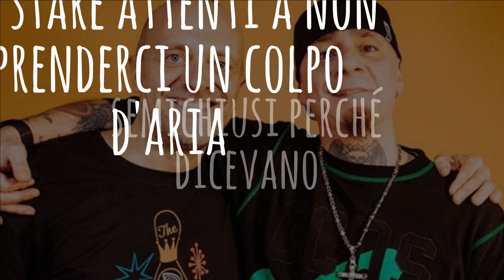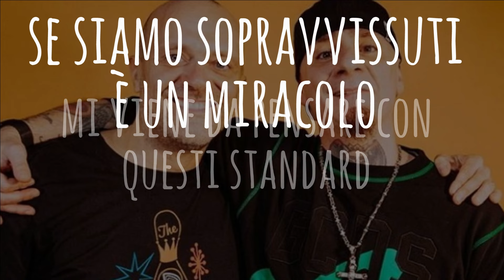MAX PEZZALI "7080902000" feat. J-Ax - Lyric Karaoke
L’ispirazione per 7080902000 è venuta pensando a tutte le volte in cui ho sentito dire: “oggi i giovani vivono in un mondo pericoloso...”- “come si stava bene una volta...”
Forse ricordo male io, ma chi è cresciuto come me negli anni 70/80/90/2000 è sopravvissuto quasi per miracolo!!!
Così ho voluto scrivere questa canzone che parla appunto dei decenni che ho attraversato, raccontando di quanto quei tempi visti con gli occhi di oggi sembrino assurdi, ma che avevano comunque le loro caratteristiche uniche, alcune negative e altre meravigliose. Ogni epoca fa storia a sé.
Quello che non cambia mai invece è che nella vita, come dice il ritornello, “il viaggio è lungo e sbagliando s’impara che anche imparando poi si sbaglia ancora”
Pensiero naturalmente condiviso con J-ax

Usciti vivi solo per puro caso
da un mondo pericoloso ma fighissimo
giocando con gli amici del condominio in cortile
noi ci facevamo malissimo
ginocchia e gomiti sbucciati dalla bici scivolati
sull’asfalto durissimo
l’ora di cena urlata dalle finestre tutte le
mamme che gridavan fortissimo: “è pronto!”

Domenica mattina gita in collina
un viaggio che sembrava sempre lunghissimo
senza cinture senza airbag pronti a vomitare
tra i tornanti e le curve a gomito
i genitori che fumavano coi finestrini
semichiusi perché dicevano
di stare attenti a non prenderci un colpo d’aria
che ci ammalavamo tantissimo

tutto ritorna è una ruota che gira
il viaggio è lungo e sbagliando s’impara
che anche imparando poi si sbaglia ancora

In moto la miscela al 4%
buttava fuori un fumo grigio densissimo
in giro senza casco come dei deficienti
perché allora era legalissimo
l’idolo della compagnia era quello che impennava meglio
e che frenava per ultimo
che se ci penso adesso non mi capacito
di quanto possa essere stato stupido

Mi viene da pensare con questi standard
se siamo sopravvissuti è un miracolo
meglio che non lo dica in giro sennò stavolta
va a finire che poi mi bannano

ninja invincibili cintura nera
di rimonte epiche e danni evitati
di finali giusti da inizi sbagliati

Io ho fatto Judo con Steven Seagal
giocato a pallavolo per Shiro e Mila
alle medie mi ero innamorato in prima
pensavo d’essere Mirko e lei Licia
ma poi si è messa
con uno con la Vespa
più che una principessa
era la Regina Himika
sono diventato Jeeg Robot
d’acciaio come la mia Saltafoss
o le tette di Samantha fox
tutta natura
dal parrucchiere coi fumetti porno mi sono fatto la cultura
respiravo fumo al bar giocando ai videogames
era una giungla e noi eravamo pigmei
compravo sigarette e vino per i miei
mi dava il resto in Caramelle all’Orzowei
principe a Riccione come Willy a Bel Air
in pensione mica in hotel
a bere B52 ci voleva l’esorcista
perché vomitavo come Linda Blair
Io Uomo Tigre tu leone da tastiera
spendo tutti i soldi come Johnson Righeira
adesso basta con le citazioni giuro
faccio skuu skuu e ritorno al futuro!